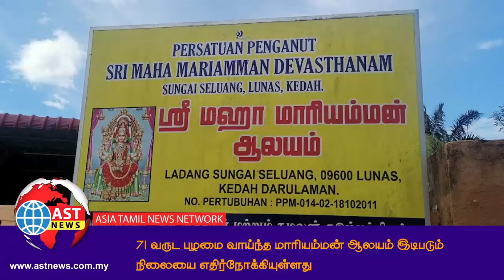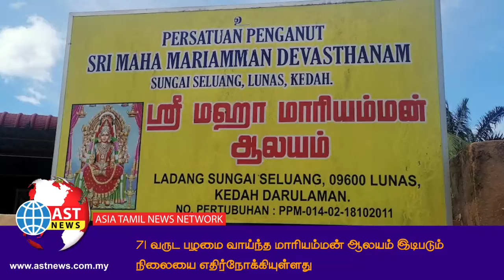🔴 WATCH NOW | AST News | இந்து கோவிலை உடனடியாக அகற்ற வேண்டும்!-கெடா மாநில அரசாங்கம்!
✪  செந்தோசா வெள்ளப் பிரச்சினைக்கு என்னை மட்டும் சாடுவது நியாயம் இல்லை; மக்களின் ஒத்துழைப்பும் வேண்டும்:  குணராஜ்

✪  உண்மையான பிரச்சனைகளில் கவனம் செலுத்துங்கள்: அமிருடின் ஷாரி

✪ மூக்குடைப்பட்ட  இன்ஸ்பெக்டர் ஷீலா!